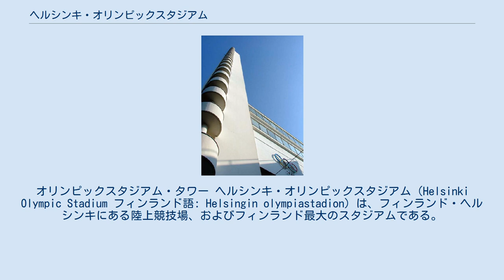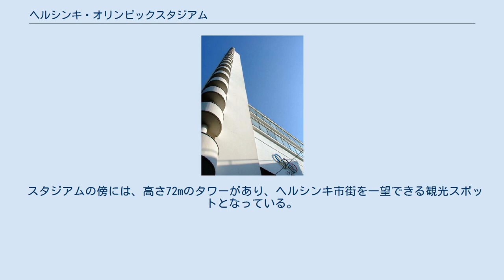ヘルシンキ・オリンピックスタジアム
オリンピックスタジアム・タワー ヘルシンキ・オリンピックスタジアム（Helsinki Olympic Stadium フィンランド語: Helsingin olympiastadion）は、フィンランド・ヘルシンキにある陸上競技場、およびフィンランド最大のスタジアムである。
その名の通り、1952年に開催されたヘルシンキオリンピックのメイン・スタジアムだった。
一部は木造の仮建築で増設されたともいわれる。
 なお、開催を返上した東京に代わる1940年のヘルシンキオリンピックでもメイン競技場として使用する予定だったが、第二次世界大戦のため大会自体が中止に追い込まれた。
1983年と2005年の世界陸上競技選手権大会の会場にもなっており、サッカーフィンランド代表の主な試合会場にもなっている。
 1934年から起工し、1938年に完成した。
1990年から94年にかけて全面的に近代化され、さらに2005年の世界陸上の直前に改修された。
収容人数は、ヘルシンキオリンピック当時7万人だったが、現在は40,600人収容となっている。
 スタジアムの傍には、高さ72mのタワーがあり、ヘルシンキ市街を一望できる観光スポットとなっている。
^ 新国立競技場問題で揺れる神宮外苑の歴史を建築史家が語る - ログミー